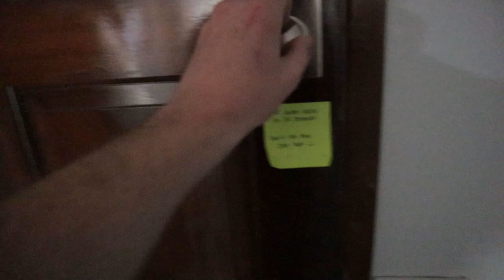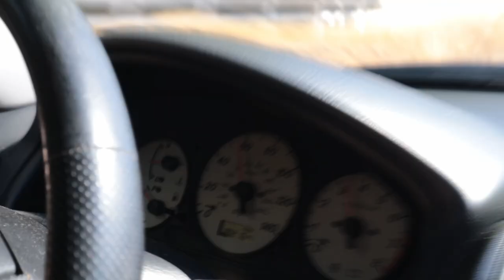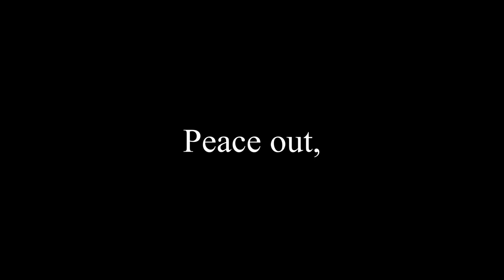I know it's been a while... but I bought another car!!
- Add me on Snapchat @kaidanodom